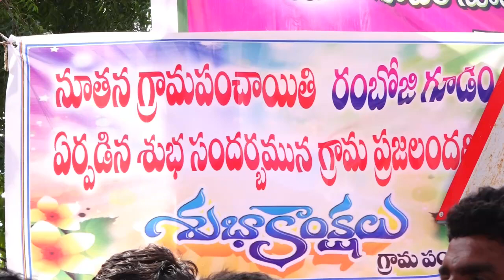New Grama Panchayat Devarupula Mandal Villege :Rabhojikudam